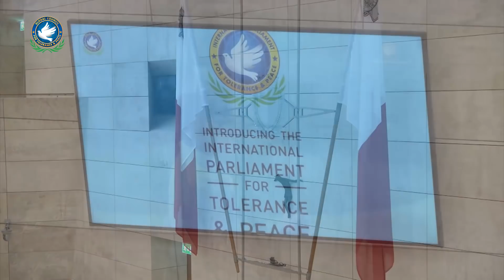Launching of the International Parliament for Tolerance and Peace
and read more about IPTP on this